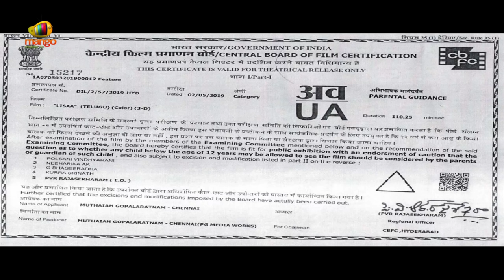Lisaa Latest Telugu Horror Full Movie | Anjali | Brahmanandam | Sam Jones | New Telugu Horror Movies